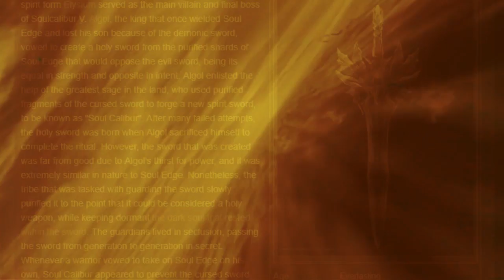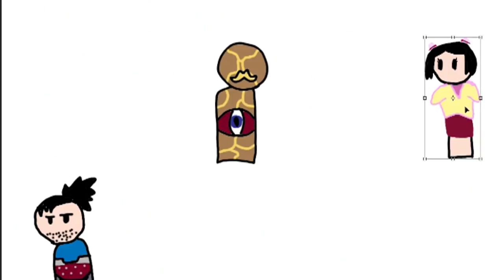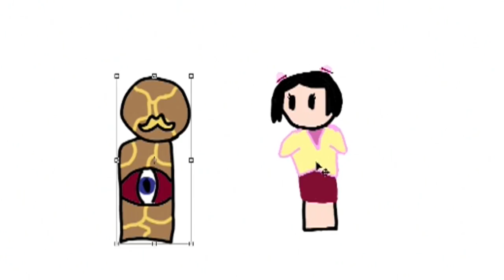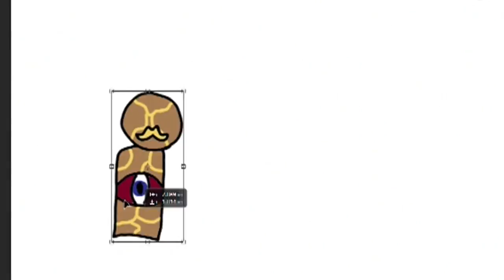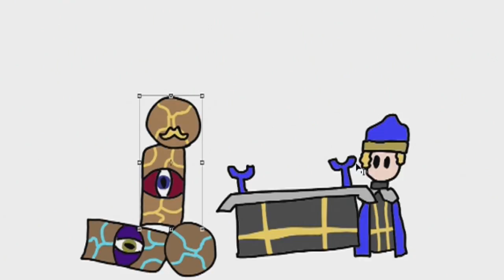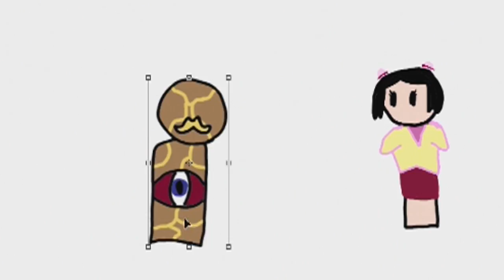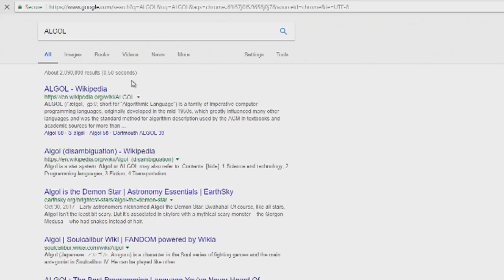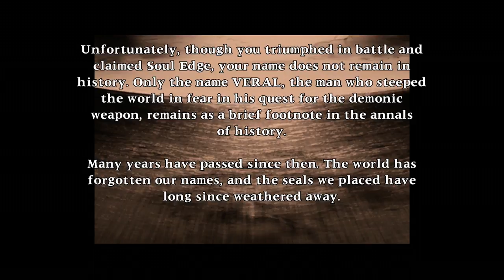Soul Calibur II Weapon Master Mode: Animated Review and Story Recap!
Join me on an unscripted journey through the iconic Soul Calibur II Weapon Master Mode, . In this unique review, I delve into the challenges, storytelling, and unexpected twists of the game mode. From animated sequences to unexpected encounters, I share my experiences and provide an entertaining breakdown of the gameplay.

🔍 Key Points:

Animated Storytelling: Dive into the weapon master mode with my unique take on CircleToonsHD's animation style.
Unscripted Adventure: Experience the game alongside me as I explore the challenges and surprises.
Soul Calibur Lore: Uncover the storyline and characters, including encounters with familiar faces.
Gameplay Insights: Learn about the various challenges, battles, and unique moments within the mode.
Artistic Touch: Discover my creative/aweful approach to visual representation and storytelling.

Whether you're a Soul Calibur enthusiast or just love a good gaming story, this video offers a fresh perspective on the classic title's weapon master mode.

Thanks to Strain42 for lending his voice to the intro sequence.